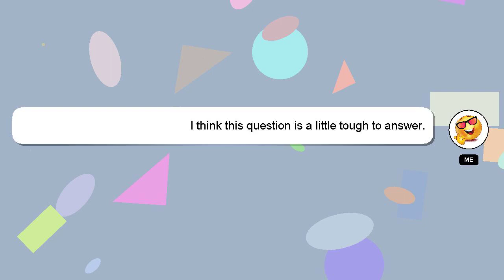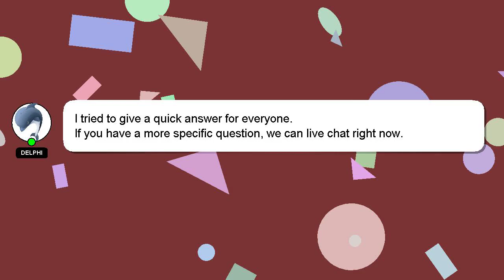How to optimize instagram account?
Here's a brief description of who I am, Hello there, my name is Delphi. I am here to provide you with assistance in answering your questions. - How to optimize instagram account?

If you have specific questions that need answers, please don't hesitate to comment or chat with me. Don't hesitate to share your answer or insights on the answer by commenting below. Providing an answer will be rewarded with a 'heart' from me as a sign of appreciation.

*2 What we are experimenting :*